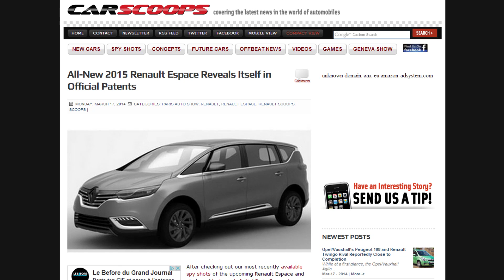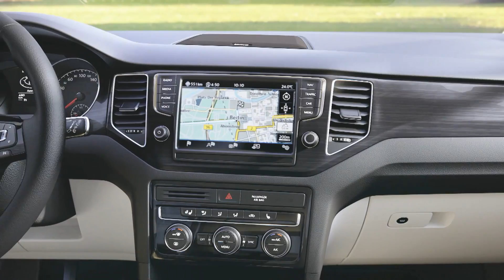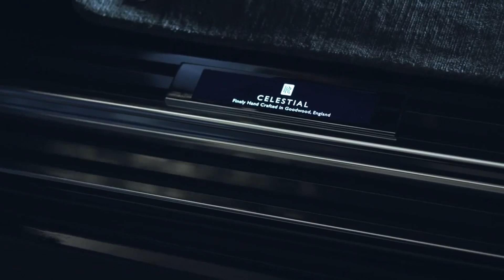Journal TV du 18/03/2014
Bonjour à tous, au programme, un aperçu du futur Renault Espace, un concept mystérieux Nissan, les tarifs de la Golf Sportvan, un canapé Peugeot en lave, les coulisses de la réalisation de la Phantom Celeste et la 1ère voiture imprimée en 3D.

C'est au Mondial de l'Automobile de Paris, en octobre 2014, que la prochaine génération du Renault Espace se montrera, officiellement. Officieusement, le nouveau vaisseau amiral du losange est déjà visible. Sur la route, camouflé, et désormais en 3D sur la toile à travers d'inédites illustrations. Large losange sur la calandre, feux étirés, pavillon flottant et poupe carrée... le modèle familial aux faux-airs de baroudeurs à garder l'essentiel du concept Initial Paris, présenté en 2013. Allez plus que quelques mois à patienter avant de le découvrir...

D'ici là, c'est le partenaire Nissan dont parlera. A l'occasion du salon de Pékin qui ouvrira ses portes le 20 avril, le constructeur nippon dévoilera un inédit concept de berline dans la droite lignée des protos Friend-Me, Résonnance et Sport Sedan. Un modèle avant tout destiné au marché chinois et dont on le seul aperçu aujourd'hui disponible prend la forme de ce drapé...

Plus concret à présent avec les tarifs de la Golf Sportvan. Cette version monospace de la Golf est d'ores et déjà disponible à la commande. 3 finitions sont proposées. De série, la remplaçante de la Golf Plus dispose de la clim, du régulateur de vitesse et  d'un système audio avec écran tactile couleur. Au total 6 motorisations composent le catalogue (3 essence et 3 diesels) dont les puissances s'échelonnent de 85 à 150 ch. Le ticket d'entrée démarre à 20.490€ avec le plus petit bloc essence. Comptez 4400€ de plus pour rouler avec le diesel de 90 ch. La frugale version TDI BlueMotion de 110 ch est à 26 790€. 1000€ plus chère qu'une Golf SW, le surcoût s'élève entre 1500 et 2000€ comparé à la classique Golf 5 portes. Arrivée en juin prochain.

Ouvrons à présent un chapitre, artisanat et savoir-faire, avec pour commencer le sofa Onyx signé du Peugeot Design Lab. C'est à la semaine du design de Milan, que le studio de création du Lion a choisi de présenter cette œuvre de 3 mètres de long. Comme pour le concept-car, il était question de mélanger de manière audacieuse les matières, c'est réussi avec une partie en pierre volcanique et l'autre en carbone ! Ce sofa qui aura nécessité quelques 70 heures de travail. C'est la première pièce d'une gamme de mobilier exclusive. Son prix : 135.000€.

Tout aussi exclusive... la Phantom Celestial. Rolls-Royce nous invite pour la 1ère fois dans les coulisses de la réalisation de cette série spéciale et en particulier de son pavillon étoilé. La firme britannique a reproduit les constellations visibles la nuit du 1er janvier 2013 dans son fief de Goodwood. Et c'est à l'aide de fibre optique et d'une carte du ciel détaillée que les petits-mains ont accompli ce travail de maitre. Et pour sublimer le tout, la firme a choisi d'appliquer sur la carrosserie une teinte bleue nuit irisée... Un chef d'œuvre facturé près de 360.000€.

Terminons avec un concept audacieux que compte bien relever la société américaine Local Motors. Son idée ? Mettre au point la 1ère voiture entièrement réalisée via imprimante 3D. La société compte accomplir cette prouesse en 5 jours lors du salon des technologies et  de l'industrie de Chicago. Cette petite voiture électrique verra t-elle le jour ? Réponse en septembre.